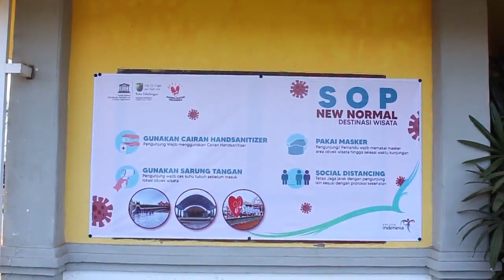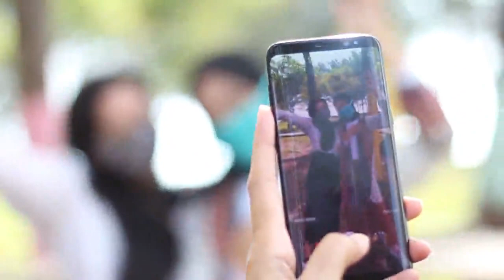ADAPTASI KEBIASAAN BARU OBYEK WISATA PANTAI SLAMARAN